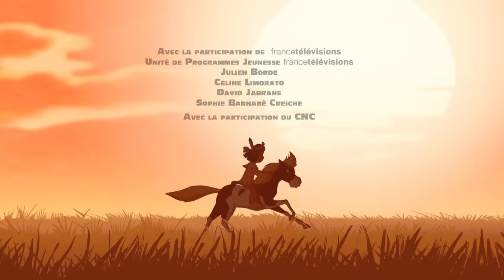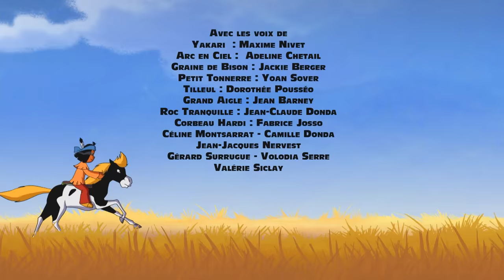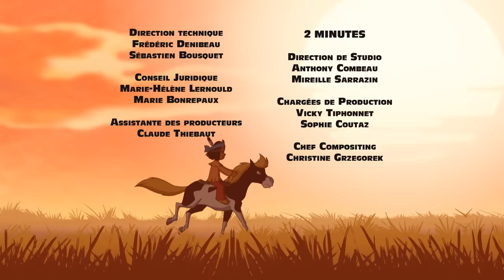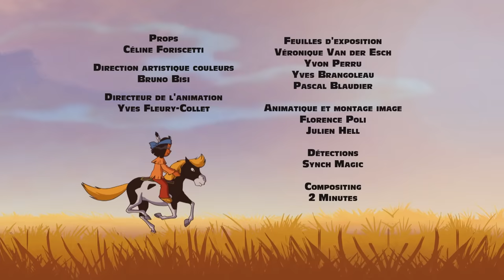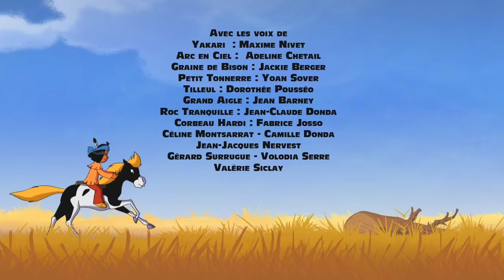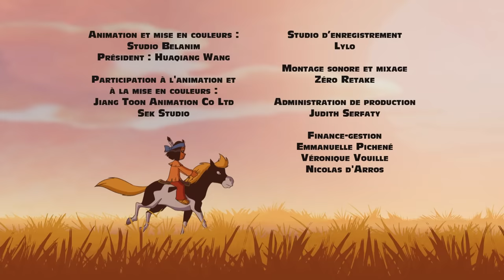👻Yakari et les étranges phénomènes👻- Compilation Spéciale Halloween